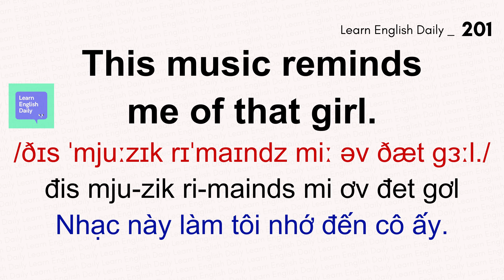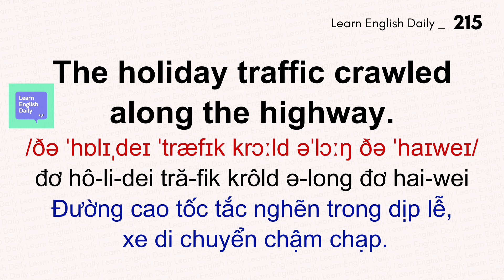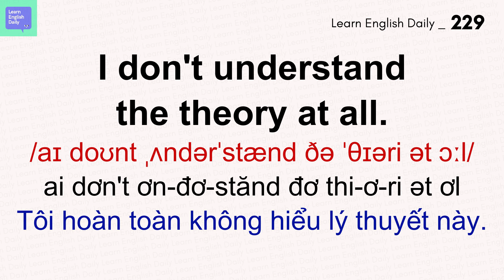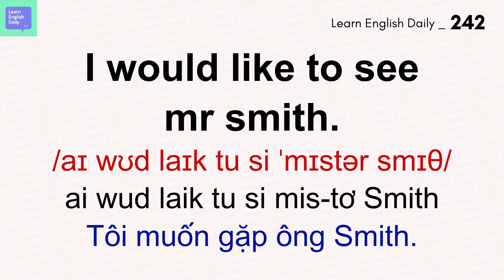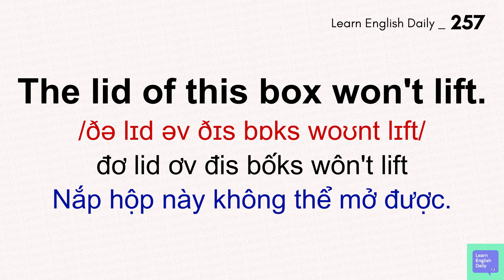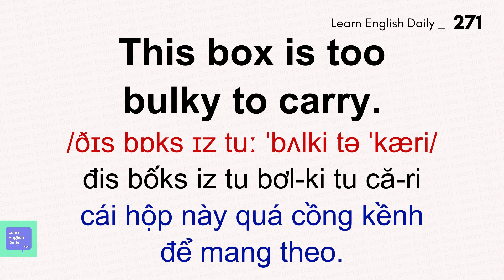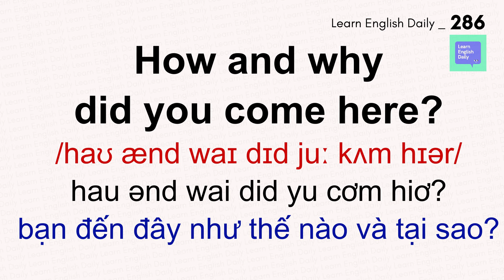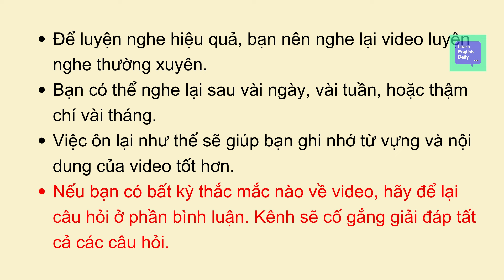800 Câu Tiếng Anh Giao Tiếp Ngắn Thông Dụng Nhất | Luyện Nghe Tiếng Anh Giao Tiếp, Học Tiếng Anh | 3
📚Bạn muốn cải thiện khả năng giao tiếp Tiếng Anh của mình một cách hiệu quả và nhanh chóng? Hãy khám phá video "800 Câu Tiếng Anh Giao Tiếp Ngắn Thông Dụng Nhất"! Với danh sách này, bạn sẽ tiếp cận những cụm từ và câu giao tiếp cần thiết nhất trong các tình huống hàng ngày.

🚀Hãy tham gia cùng chúng tôi để luyện nghe và thực hành Tiếng Anh giao tiếp một cách tự tin. Video này không chỉ giúp bạn nâng cao khả năng lắng nghe mà còn giúp bạn mở rộng vốn từ vựng và sử dụng chúng một cách linh hoạt trong giao tiếp hàng ngày.

📖Nếu bạn đang tìm kiếm một công cụ hữu ích để tiến bộ trong việc học Tiếng Anh, đừng bỏ lỡ video này! Hãy bắt đầu hành trình của bạn để trở thành một người sử dụng Tiếng Anh thành thạo hơn ngay hôm nay với "800 Câu Tiếng Anh Giao Tiếp Ngắn Thông Dụng Nhất".

🗣️Nếu bạn thấy bài đăng này hữu ích, hãy thích và chia sẻ nó với bạn bè của bạn, những người cũng có thể được hưởng lợi từ nó.

🔍Từ khóa liên quan:
learn english daily,  tiếng anh chậm, tiếng anh cho người lớn tuổi, tiếng anh người mới